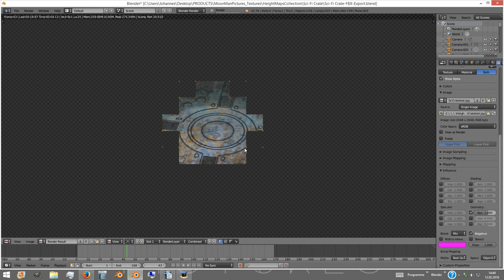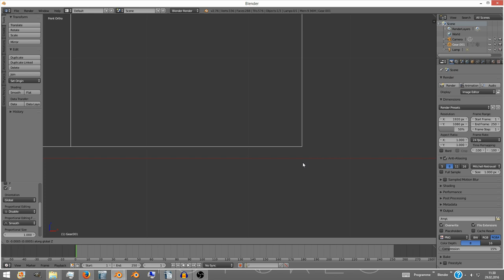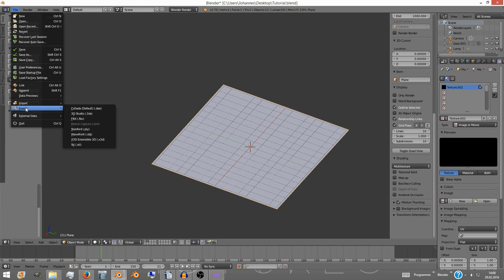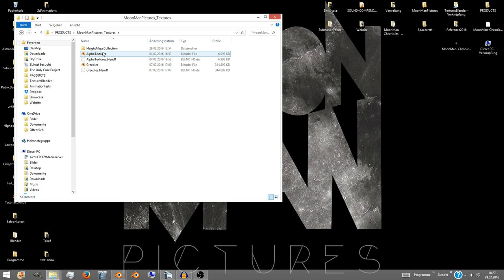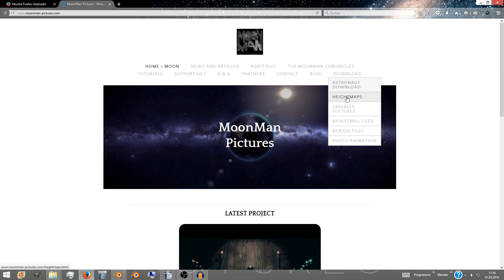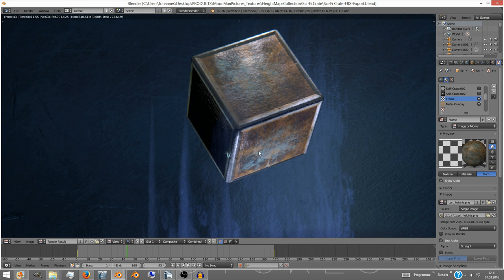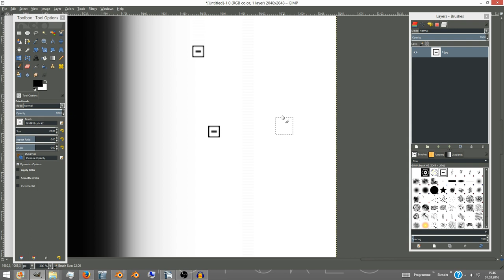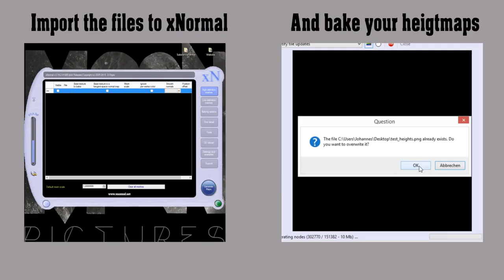Heigthmaps/Alphatextures Blender Tutorial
What are Heightmaps?___ 0:46
Blender Part_____________ 1:44
Gimp Part_______________ 7:43
Substance Painter_______ 9:03
In a Nutshell_____________ 9:48

First song:  Space is the place

Final tune: guitar solo by MMP